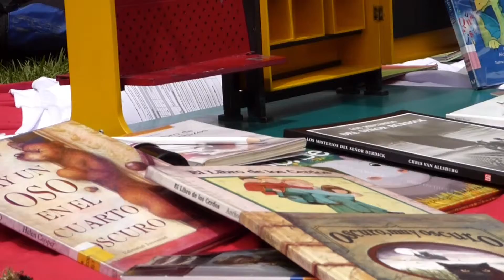black orpheus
Con mi hermano interpretando la canción Black Orpheus "Orfeo Negro" de Luis Bonfi. pertenece a la banda sonora de la adaptación cinematográfica brasilera del mito de orfeo.